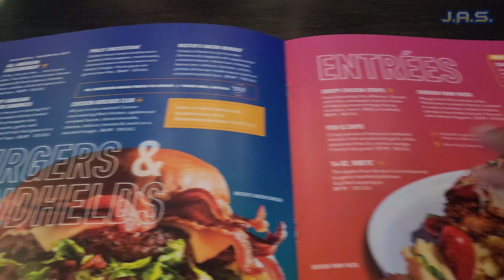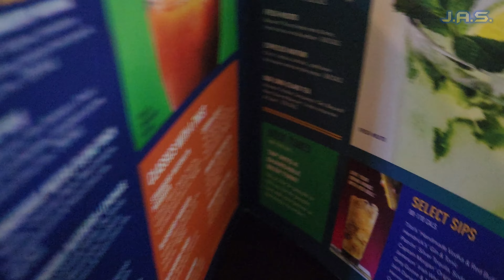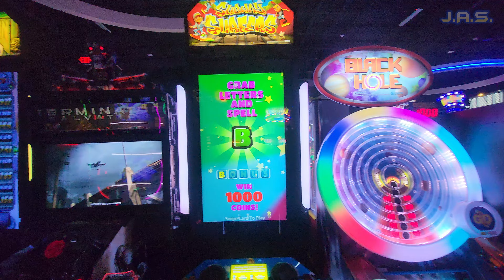Dave and Busters Restaurant Full Review ADD THIS TO YOUR LIST OF EXPERIENCES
Welcome to another day with MrBucketlist as today I present in 4k Dave and Busters Restaurant Full Review ADD THIS TO YOUR LIST OF EXPERIENCES. This was such a good time, but I am here to show you if it's worth YOUR time or not. Enjoy!

If you would like to support the channel and help to continue this series PLEASE see the links below as I refuse to segregate my subscribers with things like Pateron and memberships and everything currently is self funded directly me and me alone since 2010...THANK-YOU FOR YOUR SUPPORT WHATEVER THAT MAY BE, THIS IS ALWAYS FOR YOU!

Timestamps
00:00 Intro
00:35 The Food
02:22 The Arcade

Thank you and live your best life!